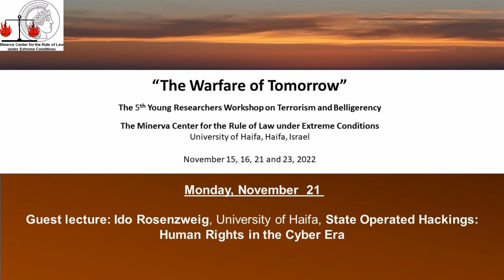Ido Rosenzweig: "State Operated Hackings: Human Rights in the Cyber Era"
“The Warfare of Tomorrow” - the 5th Young Researchers Workshop on Terrorism and Belligerency University of Haifa Haifa,

Guest Lecture: Ido Rosenzweig, University of Haifa, State Operated Hackings: Human Rights in the Cyber Era